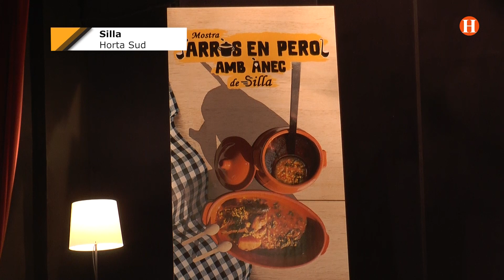𝙄 𝙈𝙤𝙨𝙩𝙧𝙖 𝙙'𝙖𝙧𝙧𝙤̀𝙨 𝙚𝙣 𝙥𝙚𝙧𝙤𝙡 𝙖𝙢𝙗 𝙖̀𝙣𝙚𝙘 𝙙𝙚 𝙎𝙞𝙡𝙡𝙖